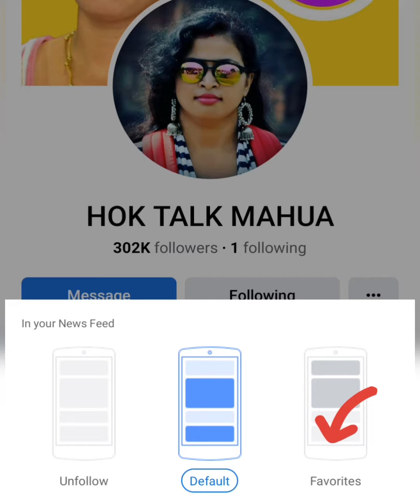বিয়ে বাড়িতে যা করি 😳